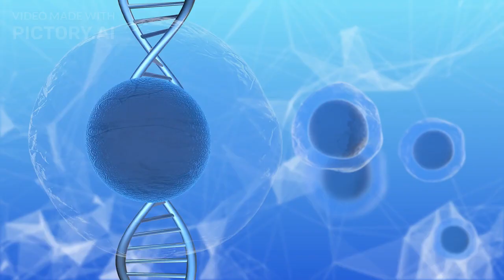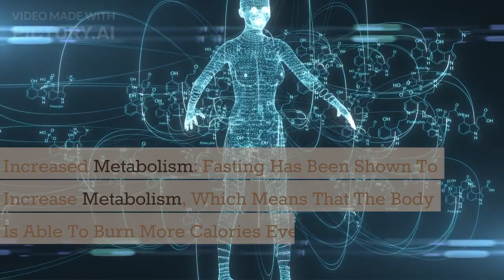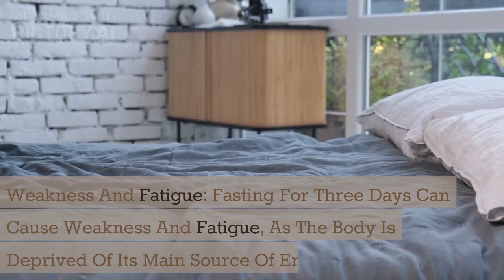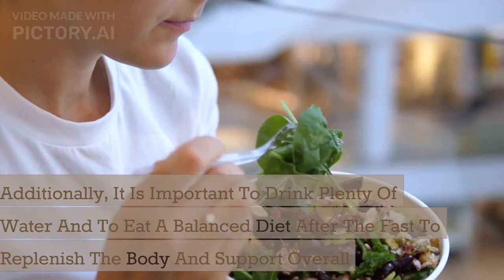SEE WHAT HAPPENS TO THE BODY DURING A 3 DAYS FAST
During a three day fast, an individual abstains from consuming food and often drinks only water. The body shifts from burning glucose for energy to burning stored fat. This can lead to improved insulin sensitivity and cellular repair, but may also cause fatigue, headaches, and lightheadedness. It is important to consult a doctor before starting any fasting regimen, as fasting can have serious health consequences for some individuals.

0:00 Introduction
0:22 Advantages of fasting
1:38 Disadvantages of fasting
2:48 Conclusion
3:11 Recommendation

This information doesn't stop you from receiving your doctor's prescription as Food Guide will not be held liable for any health complications.